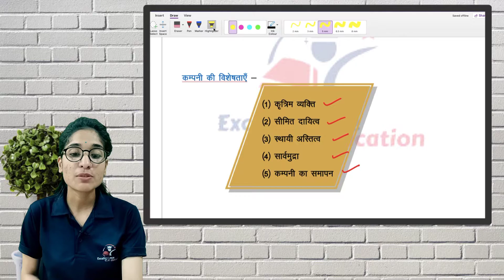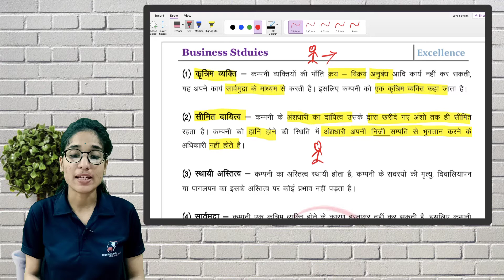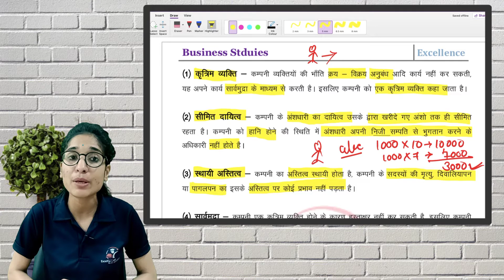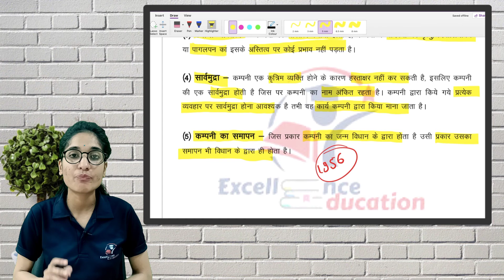व्यवसाय संगठन के स्वरूप | PART-28 | कंपनी का अर्थ एवं विशेषता | CLASS 11 | BST | CHAPTER 2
Class 11
व्यवसाय अध्ययन  (Bussiness studies)
 व्यवसाय संगठन के स्वरूप (पाठ 2)
कंपनी का अर्थ एवं विशेषताएं( part 28)

नमस्कार दोस्तों!! आज की इस वीडियो में हम व्यवसाय के एक नए स्वरूप को समझेंगे और जानेंगे कि कंपनी का क्या अर्थ होता है एवं साथ ही यह भी समझेंगे कि कंपनी की क्या-क्या विशेषताएं हैं ।।

व्यवसाय संगठन के स्वरूप | PART-2 | एकाकी व्यापार के लाभ या महत्व | CLASS 11 | व्यवसाय अध्ययन | CH 2

व्यवसाय संगठन के स्वरूप | PART-5 | भारत मे एकाकी व्यापार का भविष्य | CLASS 11| व्यवसाय अध्ययन | CH 2